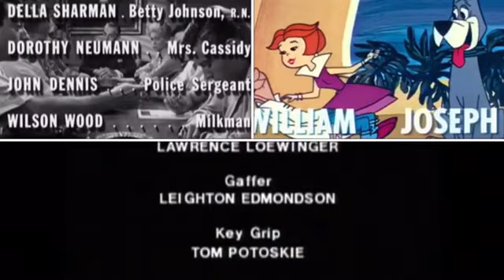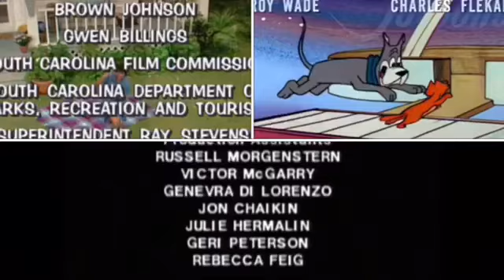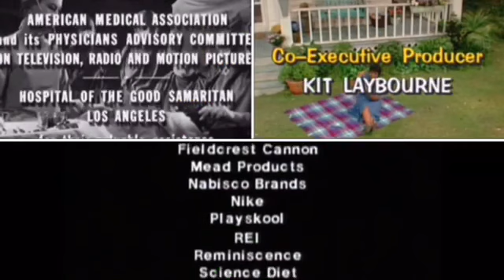The Baby-Sitters Club, Dr. Kildare, Gullah Gullah Island, The Jetsons Credits Remix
Requested by @Grant Low